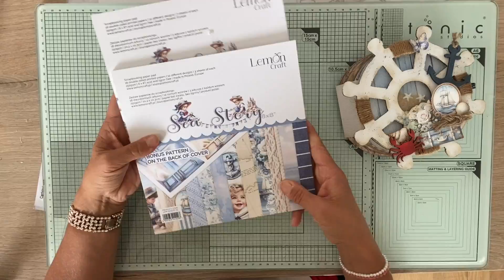Album gouvernail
On se retrouve, aujourd'hui pour  réaliser cette album été en forme de gouvernail.
J'espère que cela vous plaira, n'hésitez pas à m'en faire part dans les commentaires.